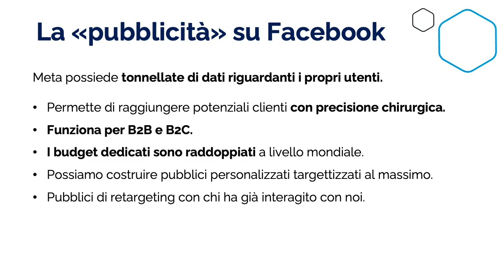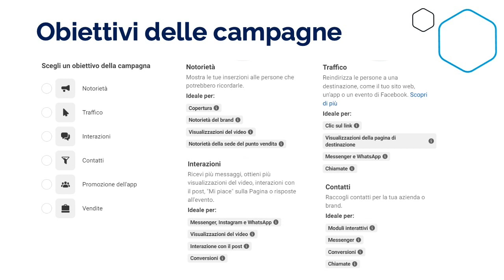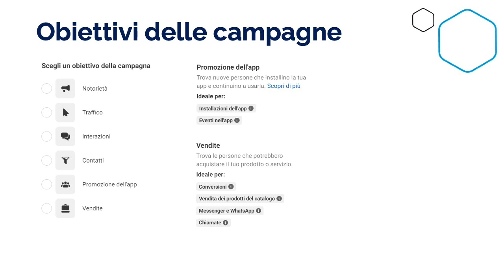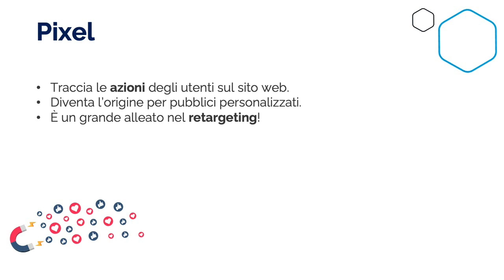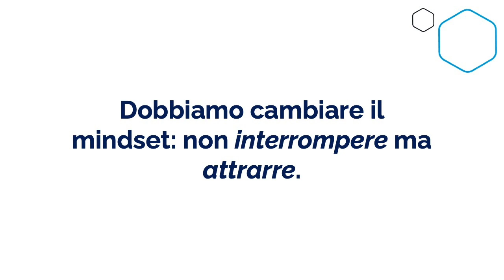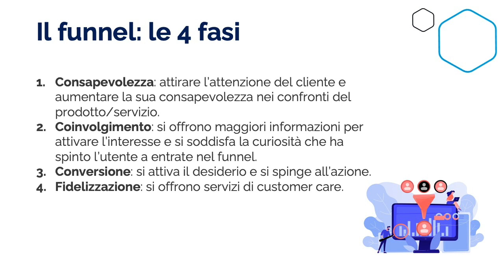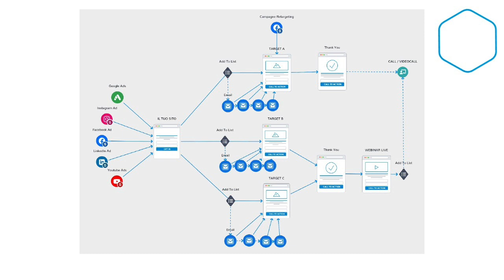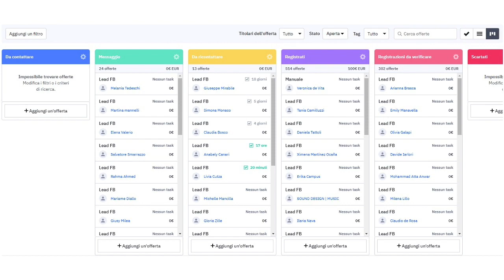4 Federica Cofano